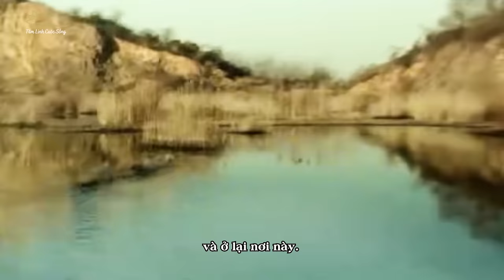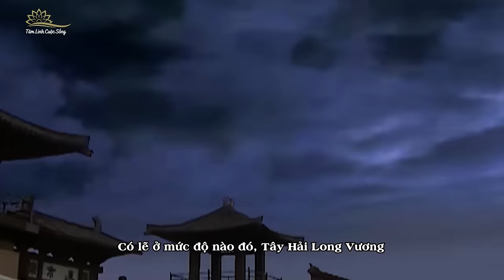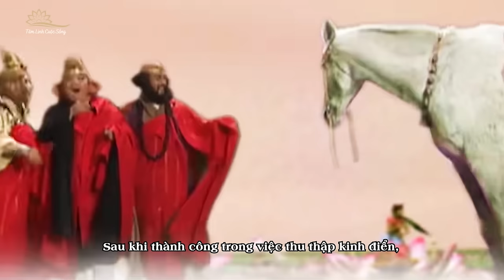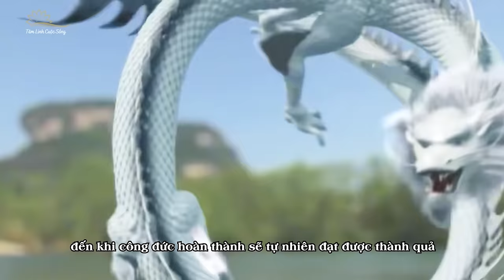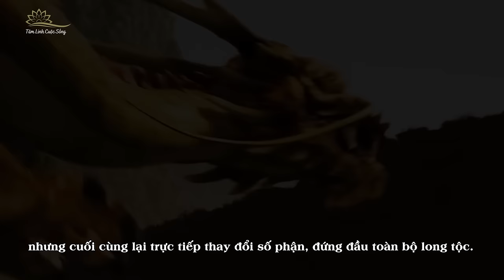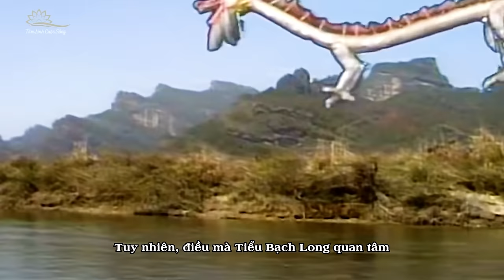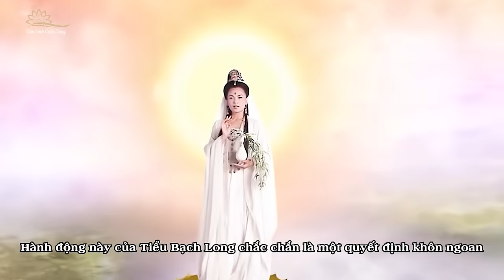Bạch Long Mã Tây Du Ký Thà Nhảy Xuống Hoá Long Trì Cũng Không Muốn Làm Bồ Tát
Điều đáng ngạc nhiên là trong Tây Du Ký Tiểu Bạch Long, mặc dù không có sự hiện diện mạnh mẽ, nhưng cuối cùng khi đến được Tây Thiên lại được phong làm Bát Bộ Thiên Long Quảng Lực Bồ Tát. Kỳ lạ hơn nữa là mặc dù rất vui mừng sau khi được phong làm Bồ Tát lại lập tức nhảy vào Hóa Long Trì? Tại sao nhân vật này lại phải làm như vậy, làm Bồ Tát không phải tốt hơn sao. Rốt cuộc hậu quả gì sẽ xảy ra nếu Tiểu Bạch Long trở thành Bồ Tát thay vì nhảy xuống Hoá Long Trì ?